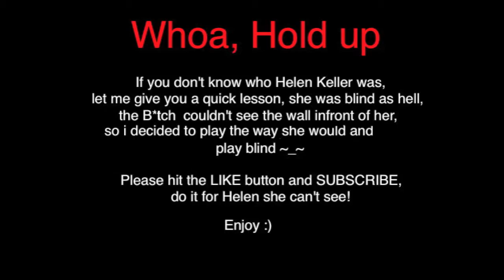MW3 You Got Helen Keller'd #4